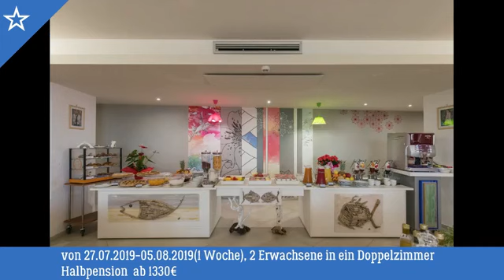Cooee Michelizia Tropea Resort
TROPEA [ITALIEN]

Have a holiday of your dreams in the heart of Tropea, one of the most magnificent locations along the Coast of the Gods, often referred to as the The Pearl of the Tyrrhenian. Immerse yourself in the warm blue waters and relax on one of many white sandy beaches the area has to offer.
COOEE Michelizia Tropea Resort will bring an unique experience into your life. Located just meters away and named after the 16th century church “La Michelizia”, our resort offers you an unforgettable Italian getaway in a comfortable and modern surroundings, rewarding you with stunning views of the port and the coast.

Herzlich Willkommen auf dem offiziellen Instagram-Kanal von SITALIA🌞
🛎 für Fragen und Angebote